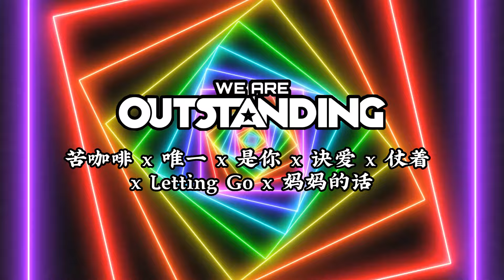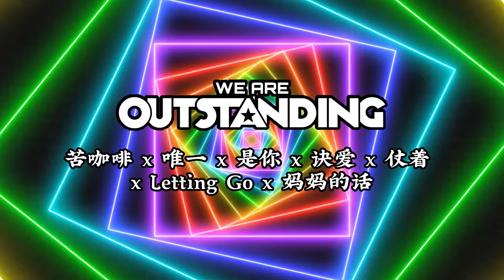苦咖啡 x 唯一 x 是你 x 诀爱 x 仗着 x Letting Go x 妈妈的话- Mixtape March 2023 by Sean H